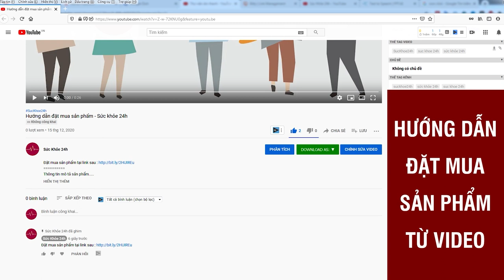Kingsmen có tốt không? Kingsmen mua ở đâu giá bao nhiêu?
Viên uống KingsMen chiết suất từ các thành phần có tác dụng hỗ trợ tăng cường sinh lý ở nam giới, hỗ trợ làm chậm quá trình mãn dục nam.
KINGSMEN là giải pháp an toàn và hiệu quả để hỗ trợ cải thiện chức năng sinh lý, tăng cường bản lĩnh phái mạnh, giữ gìn hạnh phúc gia đình.

Trong cuộc sống hiện đại ngày nay, sức khỏe tâm sinh lý luôn là mối quan tâm không chỉ của phái nữ mà còn cả phái nam. Đặc biệt, sinh lý nam giới lại là một trong những nhân tố quyết định đến bản lĩnh của người đàn ông. Sinh lý yếu vì vậy trở thành nỗi ám ảnh với nam giới hiện nay. Khiến phái mạnh luôn cảm thấy tự ti, mặc cảm, là nguyên nhân tiềm ẩn khiến gia đình rạn nứt, đổ vỡ.

Thông thường, nam giới ở độ tuổi trưởng thành với đầy đủ các chức năng và hormone nội tiết sinh lý sẽ có hoạt động tình dục đạt mức sung mãn tối đa. Tuy nhiên, từ sau 30 tuổi, hormone sinh dục nam Testosterone và Nitric oxide, đây là một hợp chất tham gia vào quá trình cương cứng sẽ bắt đầu suy giảm, dẫn đến tình trạng giảm ham muốn tình dục của người đàn ông. Cùng với đó, đời sống công nghiệp phát triển, chế độ ăn uống và lối sống không lành mạnh, thường xuyên sử dụng chất kích thích như rượu bia, thuốc lá, caffeine,...và nhiều nguyên nhân khác đã gây ảnh hưởng xấu tới chức năng sinh lý của nam giới, khiến cho hiện tượng yếu sinh lý có dấu hiệu trẻ hóa.

KINGSMEN - Bước đi mới trong nghiên cứu sản phẩm hỗ trợ sinh lý nam. Nhận thấy những vấn đề trong sức khoẻ sinh lý của nam giới, thực phẩm bảo vệ sức khỏe KINGSMEN đã được nghiên cứu sản xuất có công dụng trong việc hỗ trợ bổ thận, tráng dương, hỗ trợ giúp tăng cường sinh lực, hỗ trợ cải thiện sinh lý nam giới.

KINGSMEN là một bước tiến mới trong hỗ trợ cải thiện tình trạng yếu sinh lý, xuất tinh sớm, giảm ham muốn ở phái nam. Đây là sản phẩm ứng dụng thành công công nghệ sinh học hiện đại của Nhật Bản, được chuyển giao bởi chuyên gia Yamada Fumihito với hơn 15 năm kinh nghiệm điều trị các bệnh nam khoa và nghiên cứu các phương pháp hỗ trợ cải thiện sinh lý nam giới tại Nhật Bản.

Thành phần từ thảo dược quý

Thực phẩm bảo vệ sức khỏe KINGSMEN được chiết xuất từ nguyên liệu tự nhiên là các thảo dược quý như dâm dương hoắc, ba kích, nhục thung dung, nhân sâm, mật nhân, trâu cổ, cam thảo, sâm cau, cao ban long, bột nhung hươu, bột quế nhục,… Những thảo dược tự nhiên này từ lâu đã được sử dụng trong Đông y là bài thuốc quý cho nam giới gặp các vấn đề về sinh lý. Đặc biệt, KINGSMEN là sản phẩm dạng viên nang được áp dụng thành công hoạt chất quý hiếm trong mật nhân Ấn Độ,chứa hàm lượng lớn chất urycomalacton (chất gây đắng) và nhiều hoạt chất gồm camopesterol, quasin, 2,6 – dimetoxybenzoquinon,… hỗ trợ kích thích cơ thể nam giới tăng tiết nồng độ hormone sinh dục một cách tự nhiên, từ đó giúp hỗ trợ phái mạnh tìm lại được ham muốn, lấy lại phong độ, bản lĩnh.

Thực phẩm bảo vệ sức khỏe KINGSMEN đã vượt qua những tiêu chuẩn khắt khe để tới tay người tiêu dùng với chất lượng tốt, đáp ứng đầy đủ các tiêu chí: hiệu quả, an toàn, nhanh chóng, chi phí tiết kiệm, tác dụng lâu dài và ổn định. Người tiêu dùng có thể an tâm khi lựa chọn KINGSMEN. Nam giới nên vừa sử dụng KINGSMEN vừa xây dựng một lối sống lành mạnh, khoa học, ăn uống đầy đủ dinh dưỡng và tập luyện thể thao thường xuyên để đạt hiệu quả cao, hỗ trợ tăng cường sinh lực phái mạnh, nâng cao chất lượng cuộc sống, giữ lửa hạnh phúc gia đình.
Thực phẩm bảo vệ sức khỏe KINGSMEN
ĐẶT MUA NGAY
Giá 790.000đ/Hộp
2 hộp Kingsmen 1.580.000 VNĐ
Mua từ 2 hộp được miễn phí ship